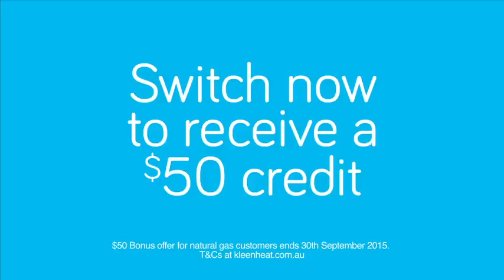Everyone's gas bragging about Kleenheat - Switching #1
Switch now and pay less for the same gas and choose one of four rewards.